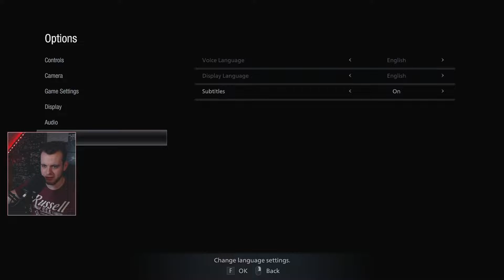BEST OF 2021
Sestřih klipů za rok 2021!
BESTOF2021, TwitchClips, Oddshoty, tonejlepší2021, PF2021, clips, klipy